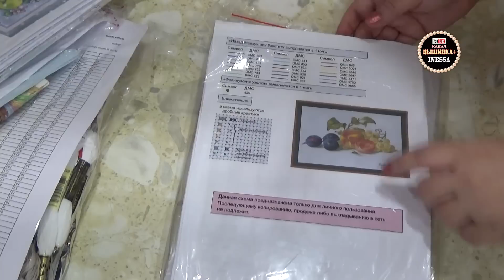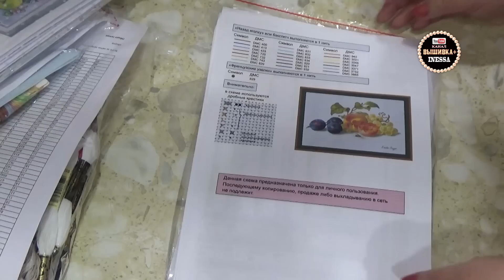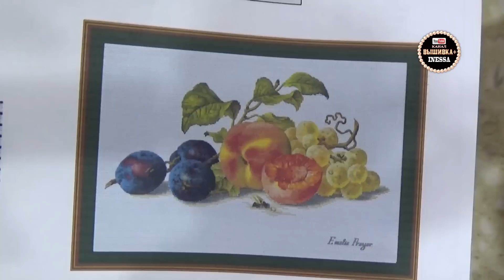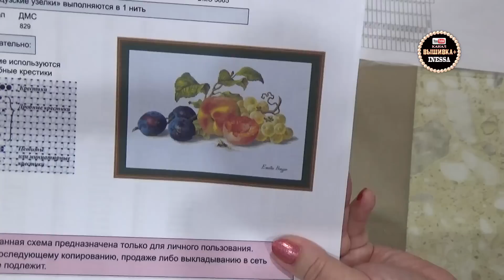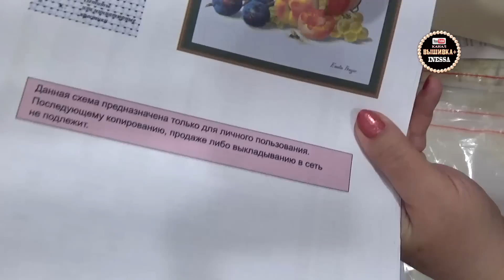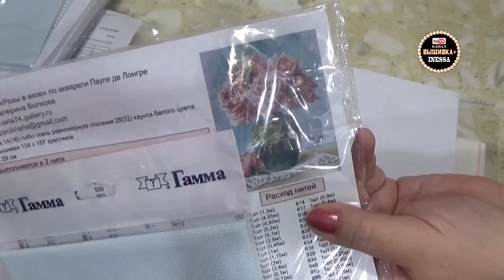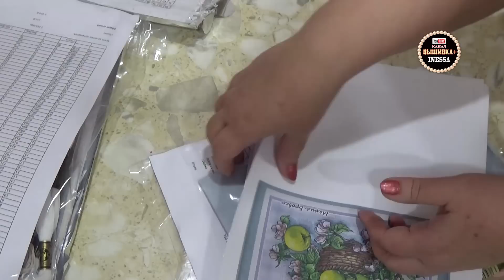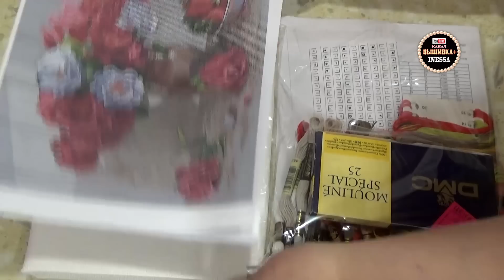Авторские схемы для вышивания. Мои покупки.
Отблагодарить за видео.